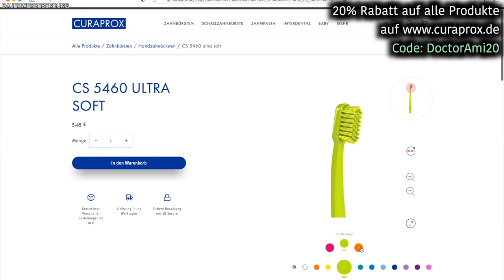Zahnärztin bestellt Zahnbürsten - meine Favoriten | DoctorAmi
Code: DoctorAmi20

Hallo meine Lieben, in diesem Video zeige ich dir, was ich mir alles schönes bei Curaprox bestellt habe. Viel Spaß beim Zuschauen! Keep smiling! Deine DoctorAmi

👄 Zahnpasten:
elmex sensitive
elmex sensitive professional
parodontax fluorid

👄 Zahnseide:
elmex Zahnseide, ungewachst
Oral-B Zahnseide, ungewachst
elmex Zahnseide, gewachst
Oral-B Zahnseide, gewachst
meridol Flausch-Zahnseide, gewachst
DenTek Comfort Clean Zahnseidesticks für Backenzähne

👄 Plaque Search:
TePe Plaque Search Tabletten